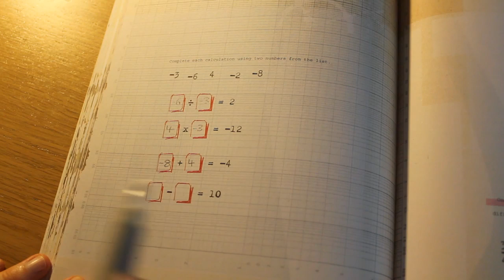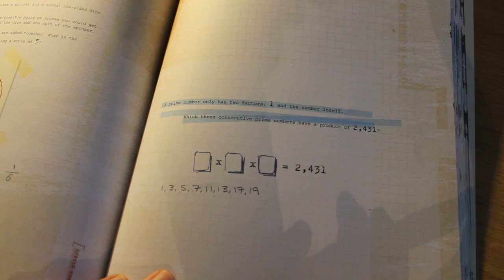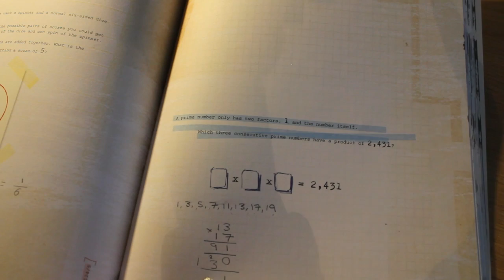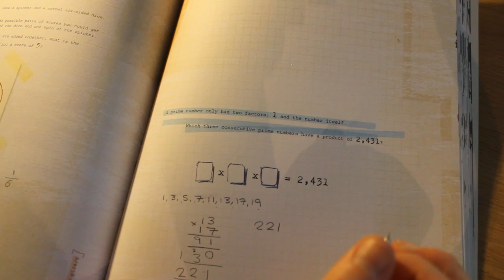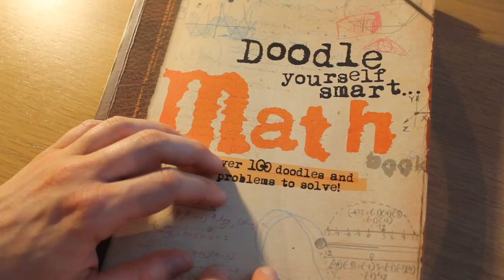Maths - ASMR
Completing some good old Maths puzzles.